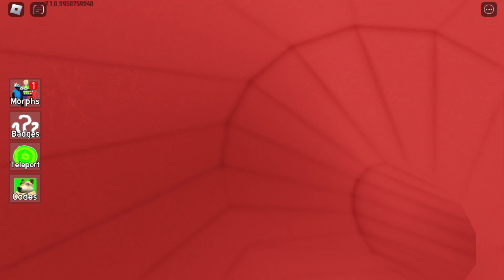Backrooms Morphs 🗻 - ALL 4 NEW MORPHS - ROBLOX - UPDATE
00:00 - A Letter Real
00:13 - C Letter Real
00:49 - B Letter Real
01:41 - F Letter Real

INFO: NEW UPDATE ON 120 000 LIKES

Like the game and favourite

Credits to LSplash and Fragment Games, Alphabet lore creators, Platinum Falls, Scott games for update inspirations check them out!